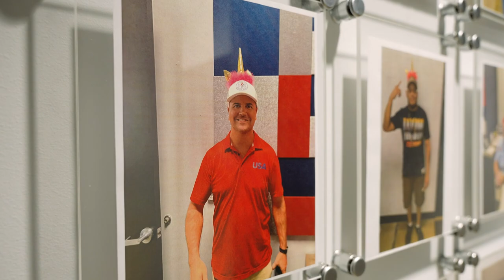The Lonestar Difference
Our people make the difference at Lonestar Electric Supply! We take pride in our family attitude and promoting from within the organization. Hear from a few of them on how they Make It Happen!